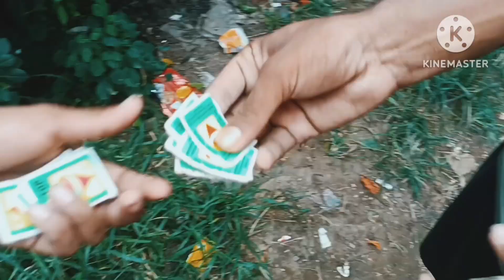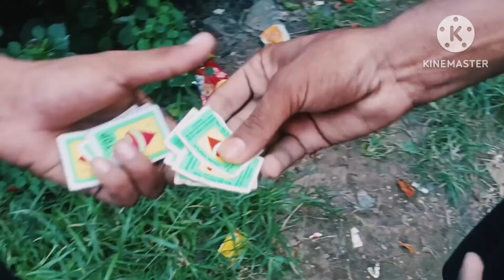ଗାଁ ରେ Carrom ଖେଳ ସାଙ୍ଗକୁ ଗୋଡ଼ି ଖେଳ ସମ୍ପୂର୍ଣ୍ଣ ନିଆରା